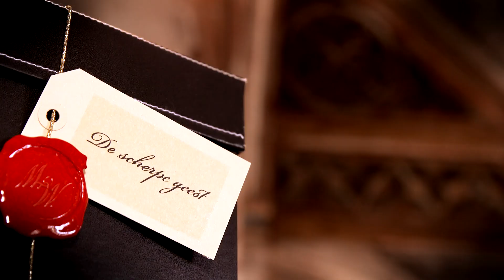De Magische Winkel – uitleg truc De Scherpe Geest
Een truc waarbij je met je gedachten alleen al een banaan in stukjes kunt snijden.